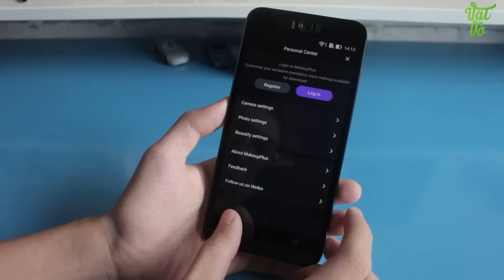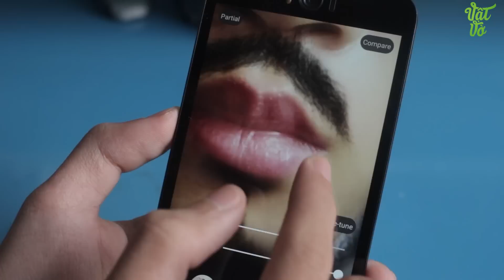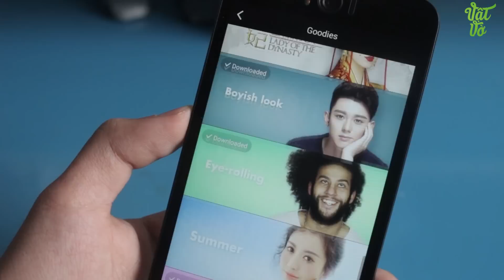Vật Vờ| MakeupPlus: ứng dụng làm đẹp bá đạo, ai ai cũng có râu